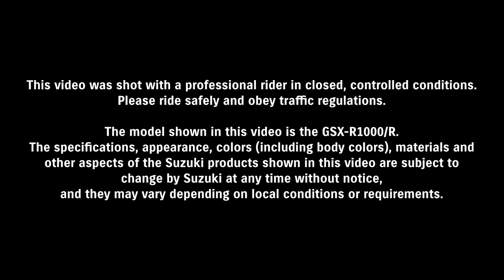2019 Suzuki GSX-R 1000R L9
2019 Suzuki GSX-R 1000R L9 promotional video